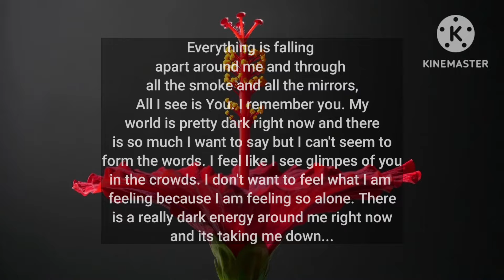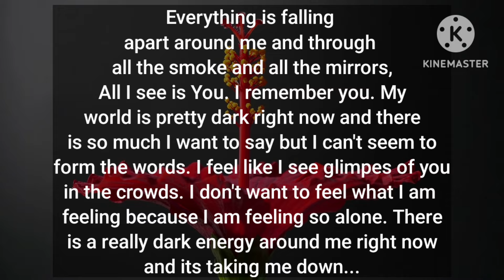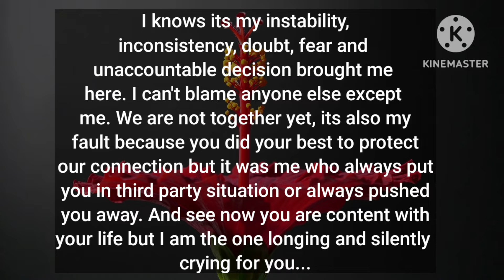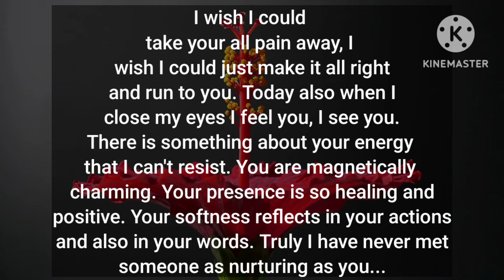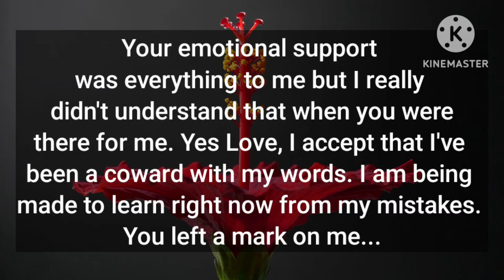💔DM to DF-I'm so ashamed, please forgive me for putting you in a third party situation😭 I am in pain